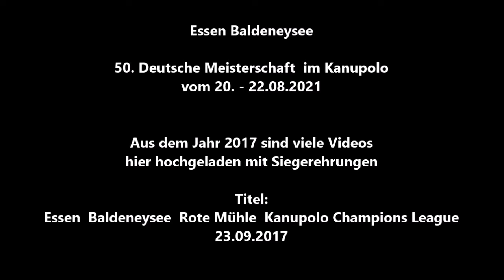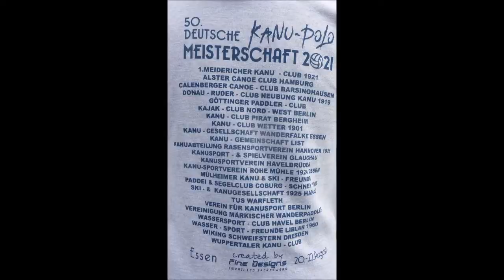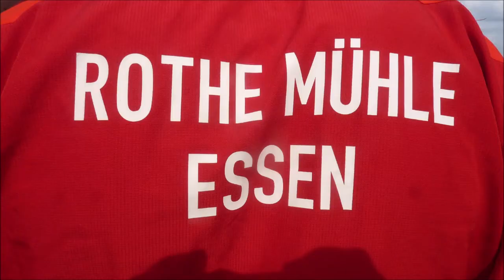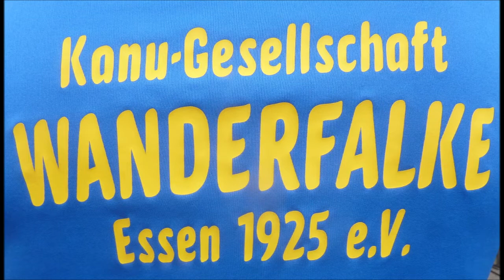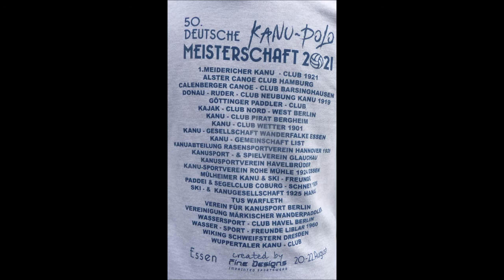Essen * Baldeneysee * 50. Deutschemeisterschaft im Kanupolo * Glauchau vs. Neuburg * 22.08.2021